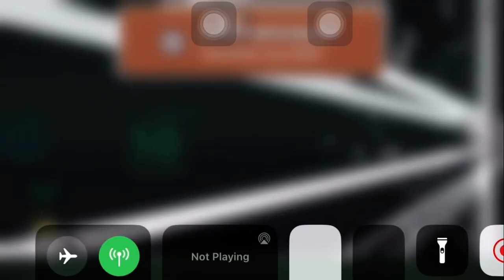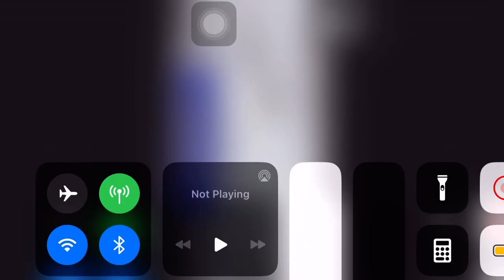Problematic And Demon Park 100%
nine circle level and memory level 100% :)